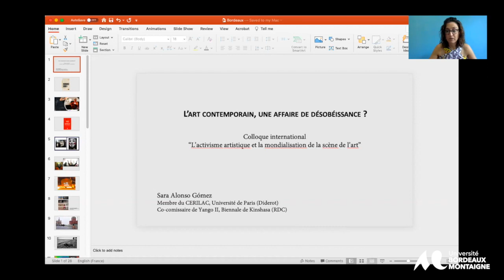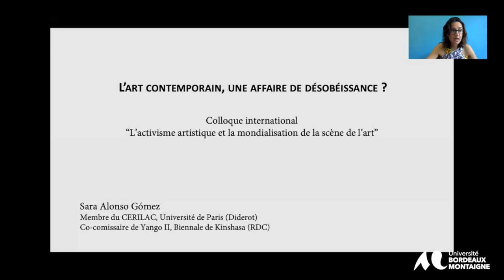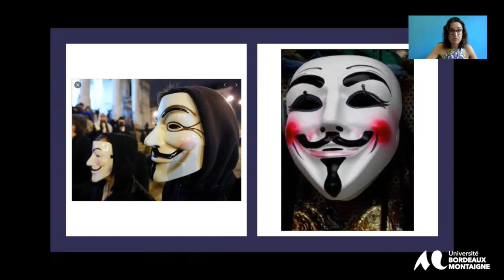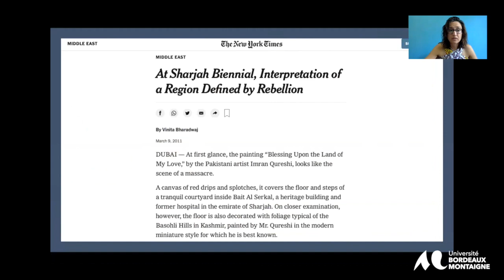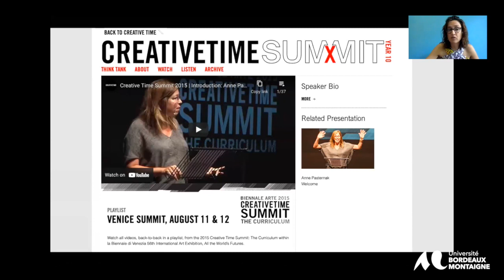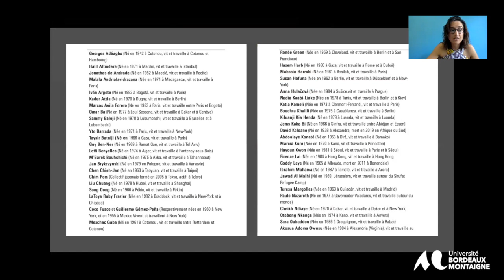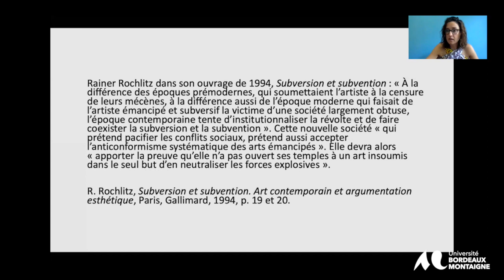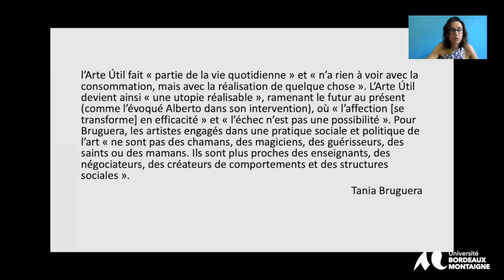L’art contemporain, une affaire de désobéissance ?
Session 5 : Activisme artistique comme résistance et désobéissance

Sara Alonso Gomez (Doctorante Université Paris Diderot – DFK Paris)